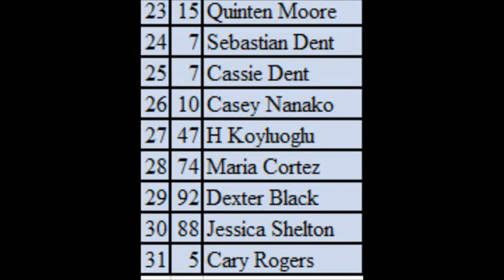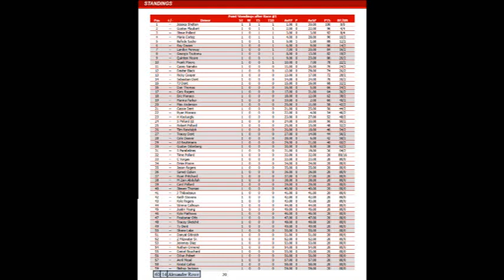NNSCRA Sunoco Weekly Racing Series DIRT Pro Stocks DIRTcar Winternationals 30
The 30 lap Dirt Pro Stocks Feature Event at Volusia the DIRTcar Winternationals 30.

First the redraws (just the results of the redraws); The top 4 starters are all the winners of the heats, 5-8 are 2nd place 9-12 3rd and so on. 21-30 was decided by how they finished in the consis with odd positions from Consi 1 & evens from Consi 2 & the 31st Provisional starter is the fastest in Time Trials who didn't transfer.
Sorry there's no commentary to this.

This was first posted on the NNSCRA YT Channel.
Follow this & all future NR2003 Races of mine in the Sunoco Weekly Racing Series on the NNSCRA Channel